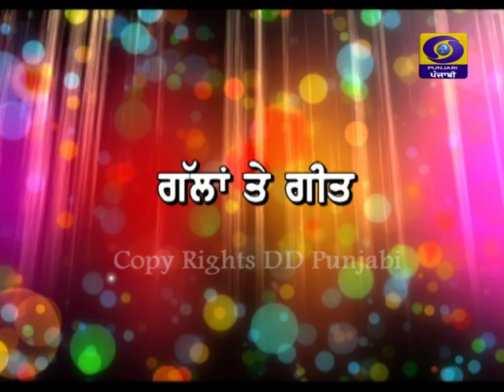Gallan Te Geet | Latest Show 2018 | DD Punjabi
ਵਿਸ਼ਾ - ਜੈਵਿਕ ਖੇਤੀ